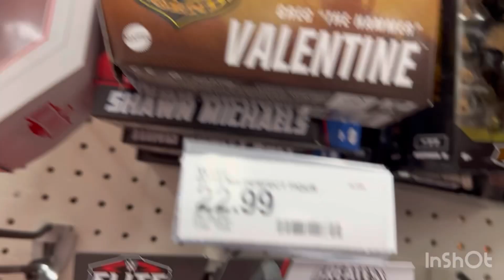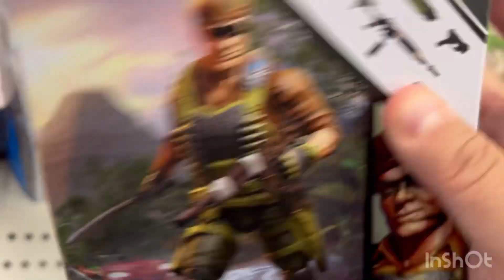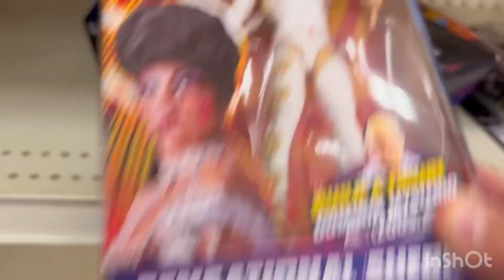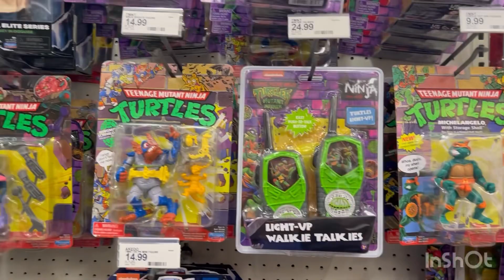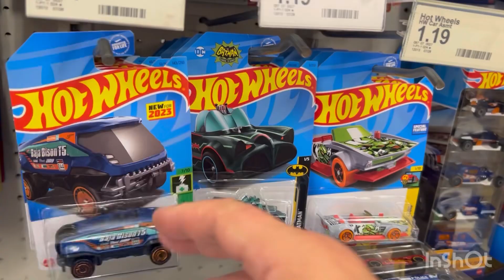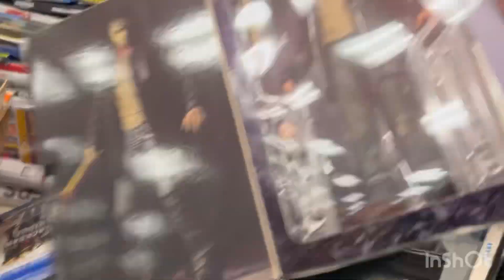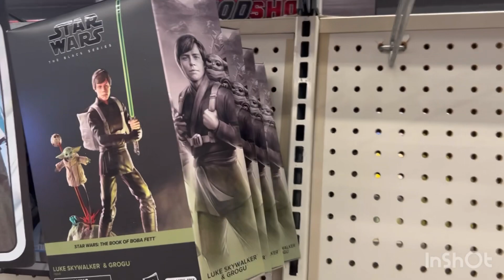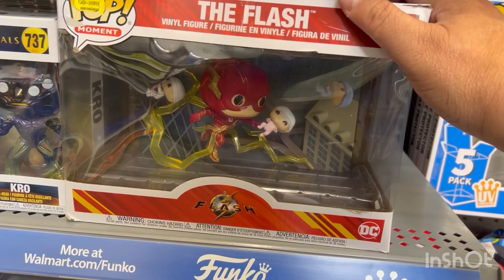Toy Hunt Saturday!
I post new toy hunts every Saturday and we'll take a closer look at new figures and statues as they arrive.